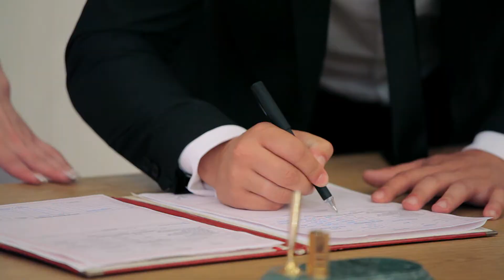Tatiana & Vitalie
Wedding Day Tatiana & Vitalie